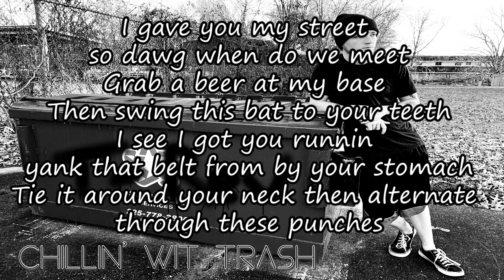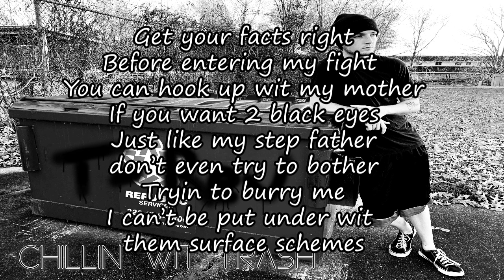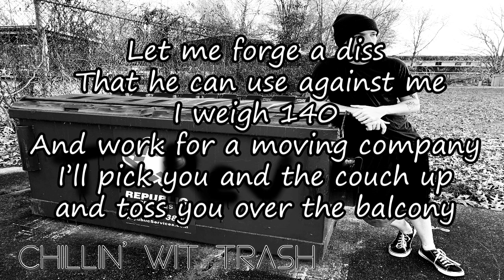Maniac - Hit 'Em Up (T-Rev Diss)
Mix & Mastered: Maniac

mix: $50
master: $30